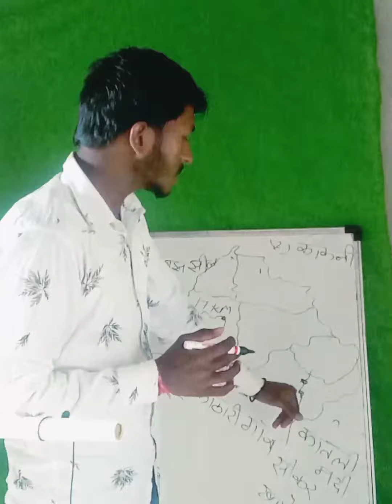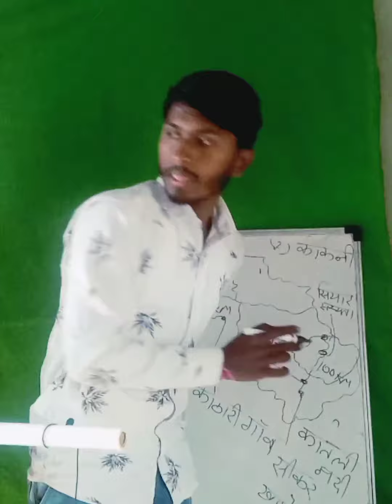झुंझुनू में कौन सी नदी है? ||river ||important_gk_quiz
साबी नदी कहाँ है?
झुंझुनू में कौन सी नदी है?
सीकर में कौन सी नदी बहती है
राजस्थान में अपवाह तंत्र की नदी कौन कौन सी है
राजस्थान की प्रमुख नदियां कौन सी है बताइए
कांतली नदी कहां से बहती है
कांतली नदी की लंबाई कितनी है
राजस्थान में सबसे लंबी नदी कौन सी है
प्रमुख नदियां कौन-कौन सी है
ten questions of b 4 ballu motivation and education

a2 motivation
a2sir
arvind Arora sir
a2 ki story
a2 ki motivational vedio
motivational speaker
motivational quotes
motivational speech
motivational story
motivational think
motivational things
motivational thinking
motivational baate
success of life
jindgi me success hona
a2 ki mayanagri
Sonu Sharma motivated
sonu sharma motivational
khan sir motivational
khan sir
sonu sharma motivational speaker
sonu sharma
rj Kartik story
rj studio
a2 sir ki vedio
A2 sir ki motivational vedio
A2 ki copy video
back to basic by b 4ballu motivational
basic by A2 sir
A2 sir ki copy
copied by A2 sir
A2 sir ke facts
facts vedio
motivational speech
motivational vedio
love UPSC
india_best_bookten questions of b 4 ballu motivation and education

👉सामने हो मंजिल तो रास्ता ना मोड़ों
अपने मन में आये ख़्याल को मत तोडो
मिल जायेंगी कामयाबी तुमको तुम्हारे लक्ष्य में
बस उस आसमान के सितारों को पाने के चक्कर में
तो इस जमीन को मत छोड़ो

,👉👉 दोस्तों आप सभी मेरे लिए अनजान हैं और मैं भी आपके लिए शायद अनजान हूं | लेकिन आप सभी अपनी जिंदगी में कामयाब हो मैं ये ही कामना करता हूं और मेरे से जितना हो सकेगा उतनी मैं आपकी सहायता करूंगा|
मै हर रोज आपको मोटीवेट करता रहूंगा और उसके साथ साथ आपको हर रोज लगभग  शाम 6 बजे 10  प्रशन उपलब्ध करवाउंगा |
🙏🙏 धन्यवाद 🙏🙏